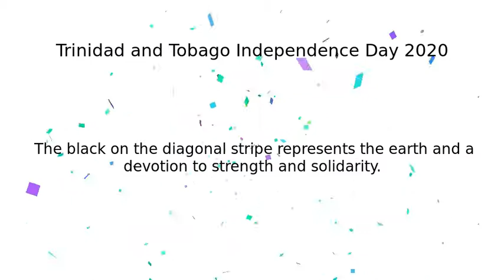Fête de l'Indépendance de Trinité-et-Tobago | Fête nationale de Trinité-et-Tobago 2020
Google Doodle :
Fête nationale de Trinité-et-Tobago 2020

Fête de l'Indépendance de Trinité-et-Tobago

Trinidad and Tobago Independence Day 2020

Today’s Doodle celebrates the Independence Day of the Caribbean nation of Trinidad and Tobago  When the clock struck midnight on this day in 1962, the islands of Trinidad and Tobago officially achieved independence from British colonial rule  To mark the historic moment, the country for the very first time raised its newly adopted red, white, and black national flag, which is depicted in the Doodle artwork Each color of the flag’s diagonally striped design holds specific significance  The red that dominates the flag’s background symbolizes the sun and the energetic strength of the nation’s people  The black on the diagonal stripe represents the earth and a devotion to strength and solidarity  Lastly, the white stands for equality and alludes to the ocean that connects the nation’s two primary islands  Happy Independence Day, Trinidad and Tobago!